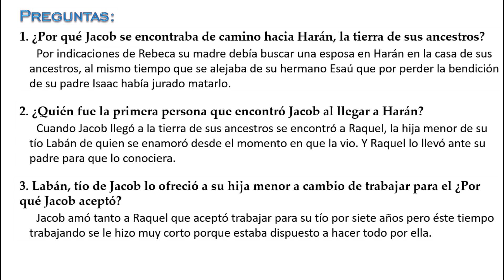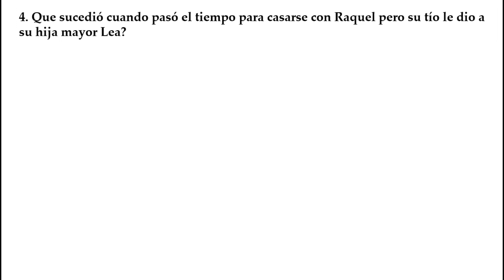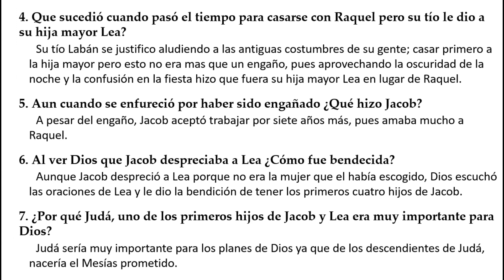20.2. Jacob sirve a Laban por Lea y Raquel.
¿Por qué Jacob dejo la tierra prometida para ir a la tierra de sus ancestros?
¿Por qué aceptó Jacob trabajar por siete años para su tío Laban? ¿Qué sucedió cuando llegó el tiempo para casarse con Raquel? ¿De cuál de los hijos de Jacob descendería el Mesías?